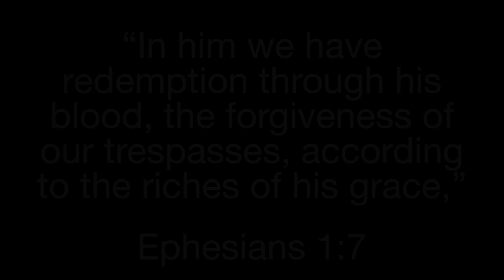Ten2ndRule - Forgiveness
“In him we have redemption through his blood, the forgiveness of our trespasses, according to the riches of his grace,”
Ephesians 1:7